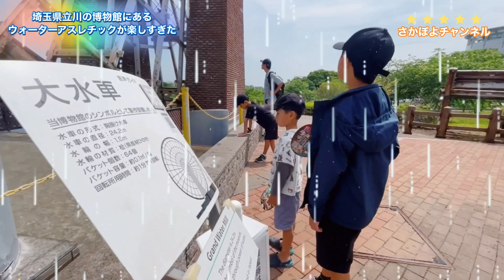埼玉県立川の博物館②（埼玉県）格安で学習型ウォーターアスレチックが楽しすぎた！参加体験型の総合博物館はココだけ！荒川わくわくランド/かわはく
・川の博物館シリーズ

今日は、子どものワクワクが詰まった
「埼玉県立川の博物館」
通称「かわはく」に遊びにきたよ！

僕たちの最大のお目当てウォーターアスレッチック。

水遊び？を思いっきりできるから、
着替えを忘れたら大変だｗ

人数制限があるから、着いたらまず予約！
先に他を見たいから、二番目の時間帯で予約したんだけど、

僕たちほんとに早く水遊びがしたくて、
ずっと上の空w

やっと入れる！！！

もう、着いた瞬間からワクワクがとまらないｗ
よし、どこから遊ぼうかな？